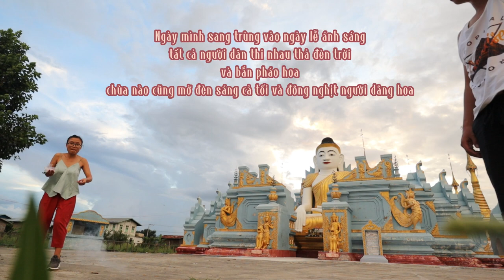Sang Myanmar nhất định phải đốt pháo thả ga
Cơ hội đốt pháo như thời trẻ con dotphao